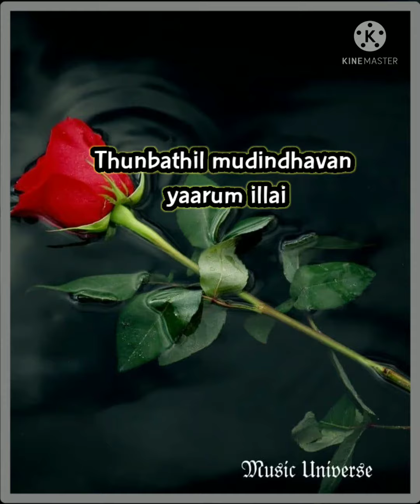Oh Maname Oh Maname| Ullam Ketkumae Movie | Harris Jayaraj | Tamil Whatsapp Status Songs